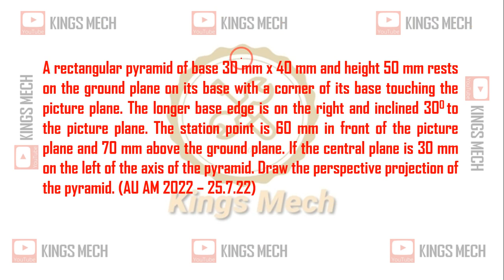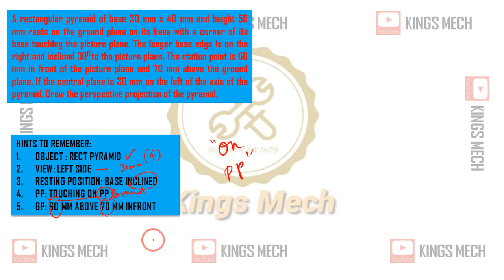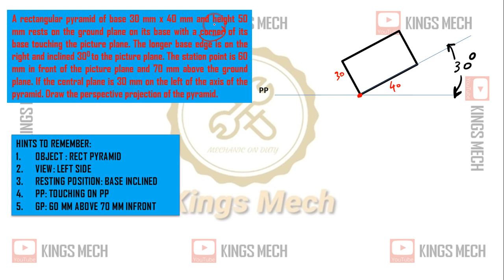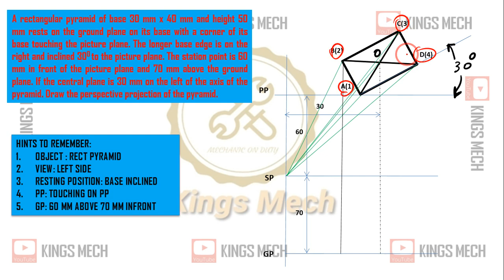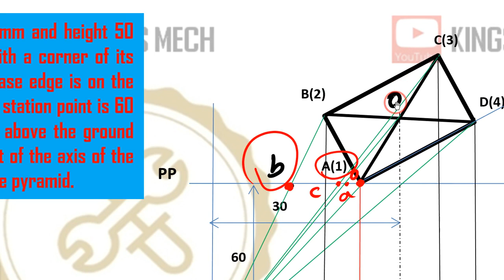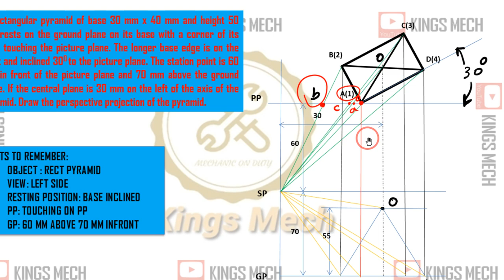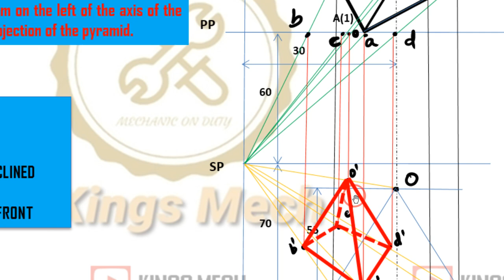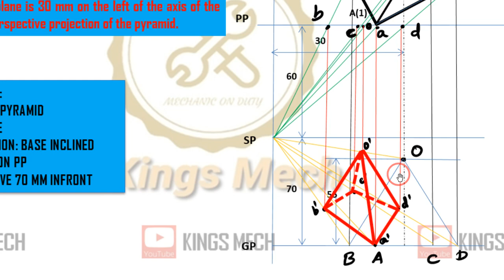perspective projection of rectangular pyramid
341

Anna university question paper decoding
A rectangular pyramid of base 30 mm x 40 mm and height 50 mm rests on the ground plane on its base with a corner of its base touching the picture plane. The longer base edge is on the right and inclined 300 to the picture plane. The station point is 60 mm in front of the picture plane and 70 mm above the ground plane. If the central plane is 30 mm on the left of the axis of the pyramid. Draw the perspective projection of the pyramid. (AU AM 2022 – 25.7.22)